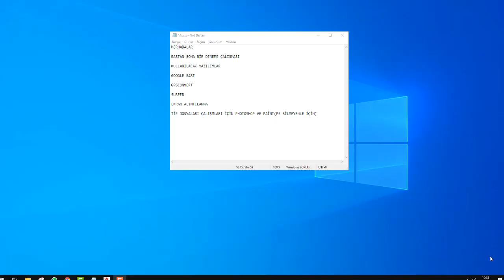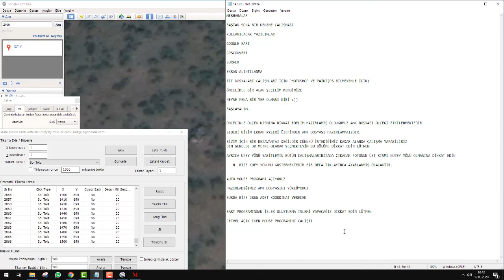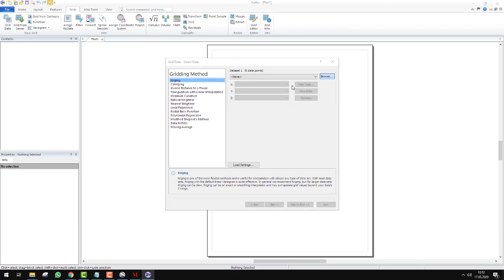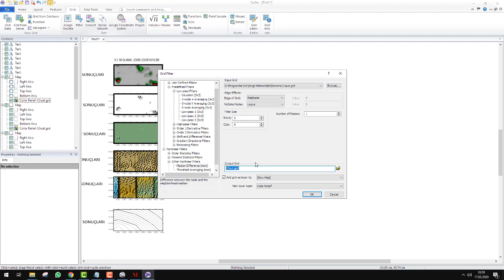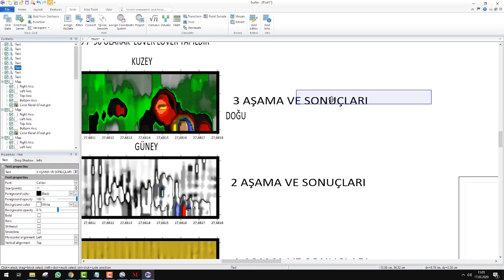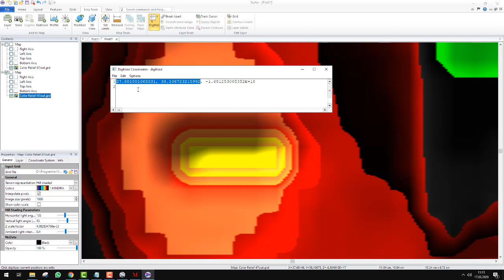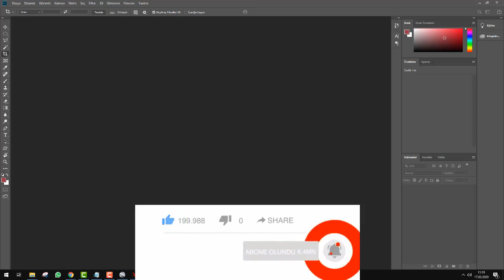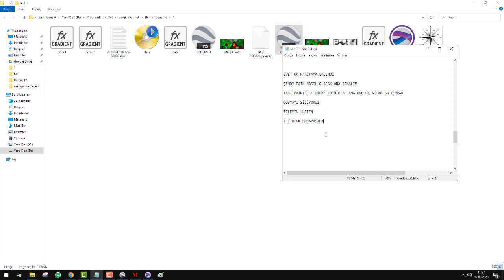Baştan sona Surfer İşlemleri , Eart,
her türlü içeriği bu kanalda bulabilirsiniz

Programlar

defineci deniz,
define işaretleri,
define avcısı,
define bulma,
defineci,
define işaretleri atölyesi,
define bulma anı,
define avcıları,
define arama,
define filmleri,
define avı,
define adası,
define ararken cinler musallat oldu,
define atölyesi,
define adası türkçe dublaj izle,
define a human race,
define a video,
define a computer,
define a function,
define a transparent dream,
define a cell,
define a balanced diet,
define a platform event,
define belgeseli,
define bulunma anı,
define bulunma,
b defined curl defining gel,
define b o d,
b haney girl defined,
define cin,
define cinli,
define cin vakaları,
define cihazları,
define cini,
define çıkarma,
define cin hikayeleri,
define çubuğu,
c define kullanımı,
c define işareti,
c define string,
c define global variable,
c define macro,
define c language,
define c tokens,
define c mini,
define çubukları,
define çıkarma anı,
define çubuğu nasıl yapılır,
define çubuk,
define çubukları nasıl kullanılır,
define çarpılma,
define çubuk yapımı,
define dedektörü,
define dolandırıcıları,
define dedektörü nasıl yapılır,
define duası,
define define,
define dedektörü en iyisi,
define domuz işareti anlamı,
define deve işareti,
d max define,
define d e p,
define d block elements,
define d,
define elraen,
define elmas,
define efsaneleri,
define esnasında,
define el işareti ne anlama gelir,
define ejderhalari,
wall-e define dancing,
define e commerce,
define e commerce in hindi,
define e governance,
define e-commerce in telugu,
define e business,
define e banking,
define e=mc2,
define filmi,
define filmi full izle,
define fiyatları,
define filmleri yabancı,
define fil işareti anlamı,
define finance,
define finance game,
define f centre,
define f distribution,
define f 104,
define f block elements,
define f(x),
define gezegeni,
define gizemi,
define günlüğü,
define gömü videoları,
define görüntüleri,
define gezegeni fragman,
define gerçek,
define güneş işareti,
defined g center human design,
define g,
denine defined g.o.a.t glue,
define haritası,
define hikayeleri,
define hikayesi,
define haberleri,
define heykel,
define haritası buldum,
define hikayeleri korku,
define helalmi,
h define isareti,
h) define active listening,
define h parameters,
define h-parameters of a two-port network,
define h parameters of a transistor,
ısparta define,
ığdır define yerleri,
ay ışığı define sandığı,
define ilmi,
define işleri,
define işleri atölyesi,
define işaretleri kaplumbağa,
i define easy knotless braids,
i define gravity,
i definitely hate you,
i define how i feel godsmack,
i define you heart man,
i define braiding hair,
i defined it designed my recovery,
define the term corner- economy,
define jandarma,
define jandarma baskini,
define jacket lululemon,
define jawline,
define jurisprudence,
defined jawline exercise,
define justice,
define jacket dupes,
j define dance academy,
define j,
j aubrey girl defined,
define kralı,
define kasası,
define kazısı,
define kasa,
define kasası açma,
define korku hikayeleri,
define kazarken cinler musallat oldu,
define kazıları,
k define işareti,
k.maraş define yerleri,
define lahit,
define lahit mezar,
define laneti,
define ler,
define lanetli,
define lahit mezar açılışı,
define love,
define lale işareti,
l define işareti,
l'oreal skinny definer brow artist,
define maceracı,
define mezar,
define macerası,
define macerası 61,
define musallat,
define makinaları,
define mezar işaretleri,
define makinesi,
m define işareti,
definede m işareti,
define m commerce,
define m phase,
define nasıl bulunur,
define nerelerde bulunur,
define nasıl aranır,
define nasıl yerlerde bulunur,
define nerelerde aranır,
define nerelerde olur,
define nasıl çıkarılır,
define nerede ve nasıl aranır,
n) define i/o channel,
define n type semiconductor,
define n+l rule,
meu cabelo n define,
define olayları,
define odası,
define oda bulma,
define oyunu,
define osman abi,
define oda,
define olan yerde toprak nasıl olur,
define odaları,
defi

define 9,
gravitation class 9 define
uydu define arama,
uydu define bulma,
uydudan define bulmak isteyenler buyursun,
define uydu programı,
uydu ile define,
uydu define bulma programı indir,
uydu üzerinden define arama,
telefonla uydudan define arama,
uydu dan define bulma,
define uydu görüntüleri,
uydu ile define tespiti,
uydudan define nasıl bulunur,
uydudan define yeri tespit edilir mi,
uydudan define yeri tespiti